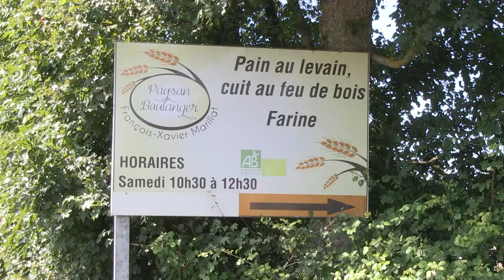Les mouvements du boulanger, le pain libre de François Xavier Marillat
François Xavier Marillat est un paysan boulanger, il produit sont pain du début a la fin.
Il fait pousser sont blé ancien, moue sa farine, travaille avec le levain, et confectionne ses merveilleux pain à l'identité forte.